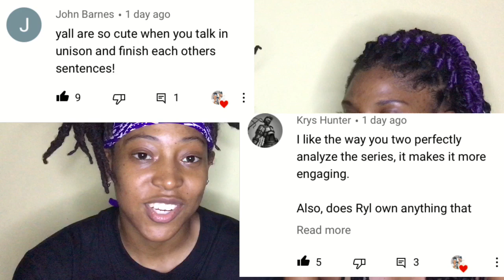AMPHIBIA Season 1 Episode 10 Reaction | Prison Break